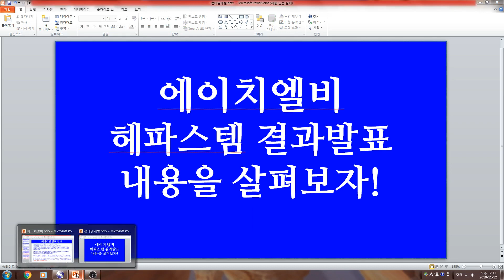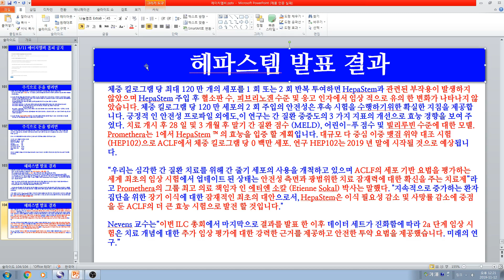[주식투자]에이치엘비(헤파스템 결과발표/내용을 살펴보자/후속 임상시험예정!)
에이치엘비(헤파스템 결과발표/내용을 살펴보자/후속 임상시험예정!)